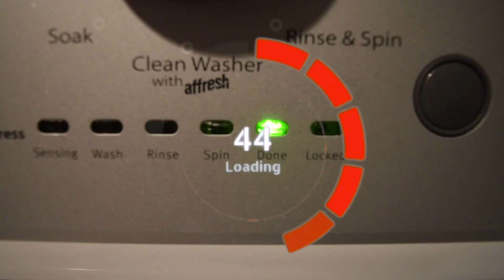Como lavar o Nike Shox TL 12 Molas.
Para os fãs do 12 molas aqui vai uma dica bem legal de como lavar o seu running shoes, mas é sempre bom lembrar que cada tipo de tênis existem algumas restrições.